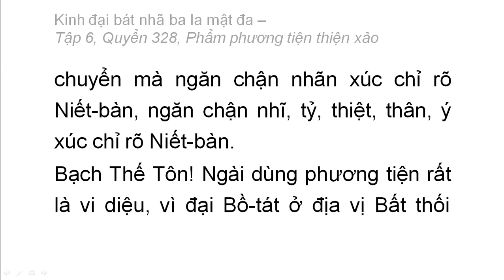Quyển 328: Kinh đại bát nhã ba la mật đa - Phẩm phương tiện thiện xảo (rất hay) (328/600) (16)